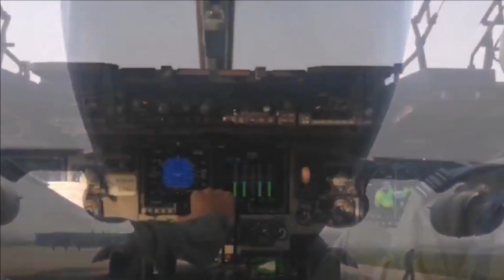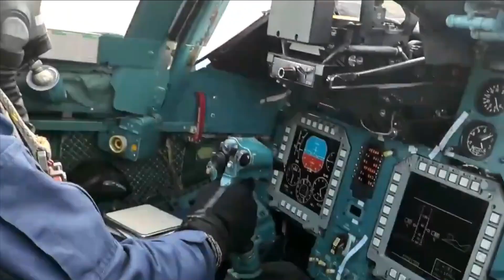Critical deficiencies in IAF : Need for AEW&C (NETRA) and Flight Refueler Aircraft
Critical deficiencies in IAF

Recently, CAS has told that the Indian Air Force’s critical deficiencies in the number of fighter squadrons and force multipliers need to be urgently plugged to ensure the force retains its combat edge. CAS also said that IAF needed to evolve into an aerospace power by developing the capability to fight and win future wars. India’s neighborhood continues to remain volatile and uncertain. Amidst this volatility, we must enhance our collective strength by partnering with nations which share common beliefs and values. We must use our image as a stable country with considerable economic heft to forge mutually beneficial relationships and strategic partnerships. "Multi-domain operations and hybrid warfare are here to stay, and we must, therefore, realign and reform to keep pace with technology to remain relevant.  There are certain critical deficiencies like shortage of fighter squadrons and force multipliers which must be addressed on priority to retain our combat edge"

Fighter jet procurement program of IAF

In summary the CAS has flagged the deficiency of fighter jets and force multiplier assets such as AWACS and refuellers. The air force currently operates around 31 combat squadrons as against an optimum 42. IAF will have around 35-36 squadrons by the middle of the next decade if the procurement plan goes as per schedule. The procurement plans involve the 83 Tejas Mark1A, 6-10 Squadrons of LCA Mark-2 & 7 Squadrons for AMCA. Apart from the indigenous fighter jet program, IAF is working on procurement of 6 squadrons of MRFA.

Need for Force multiplier

However, the deficiency of combat squadron can be compensated with the force multiplier assets such as AWACS and refuellers. Indian Airforce needs minimum 18 airborne early warning platforms to handle two front war situations. However, IAF currently operates 3 Netra AEW&C developed on Embraer EMB-145 and 3 Phalcon AWACS developed on Ilyushin IL-76 platform by Israel Aerospace.

Airborne Early warning System

On September 2021, the Cabinet committee on security chaired by PM Narendra Modi cleared a nearly Rs 11,000 crore project of DRDO to develop 6 new Airborne Early Warning and Control (AEW&C) aircraft for the Indian Air Force.
 The additional of 6 more AEW&C based on EMB-145 will add 9 Netra Mark-1 to the existing 3 Phalcom AWACS and 6 Netra Mark-II, taking the total count to 18 which is right number to handle two front war scenarios. In my opinion, this must be considered by Indian Air force as they are already struggling with declining fighter squadron strength.

Flight Refueler Aircraft (FRA)

Next force multiplier is Flight Refueler Aircraft (FRA). Air refuelling increases deployment speed by eliminating en route stops. Air refuelling extends aircraft range to the limit of the aircrew, making strategic targets accessible to tactical aircraft. If air force has enough refueller, the fighter jets need not to carry additional drop tanks and can take off with their full weapon payload delivering their maximum combat power. Indian Air force is currently operating 6 Ilyushin Il-78 equipped with Israel fuel transfer system. These refuellers were inducted back in the year 2003, almost 19 years ago. IL-78 has serious issue with serviceability, which is under 50%. Considering the service availability of Il-78 refuellers and two front war situation, Indian Air Force at least needs 6 more air refuellers. Recently we have reported that the HAL has entered into an MoU with Israel Aerospace Industries to convert civil (passenger) aircraft into Multi Mission Tanker Transport aircraft in India. The scope of MoU also covers conversion of “passenger to freighter aircraft”. Six Boeing-767s will be converted from civil to military certification.  The overall process is expected to take at least three to four years.

In addition, HAL is also looking at converting Boeing-747s of Air India for dedicated cargo role. The aircraft are available with Air India and have been recently pulled out from civilian role as they completed 20 years. The feasibility of it is also being ascertained.